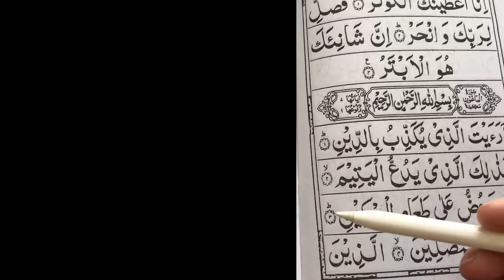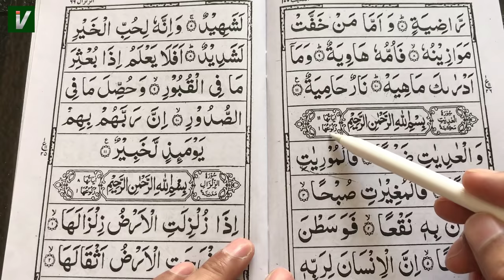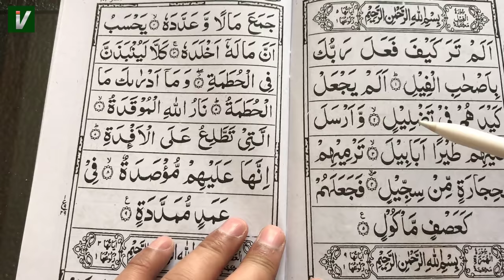Learn to Read the Quran - क़ुरआन पढ़ना सीखे | Part 22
Search in telegram islamicvisions and join. Learn to Read the Quran - क़ुरआन पढ़ना सीखे | Part 22

Quran padhna sikhe video series ka ye 22nd ka part hai jisme humne kuch surah padhi hai aur sath hi aur bhi bahut kuch smjha hai

Ramzan kareeb aa rhe hai isliye hum jaldi se jaldi quran shuru karna chahte hai. taki is Ramzan me har koi sahi se Quran padh sake online sikh kar.

Online Quraan sikhne ka ye sabse aasan tarika hai aap ghar bethe hai thoda time dekar online Quran padhna sikh sakte hai aasani ke sath

Bahut saare muslims hai jinhe Quran nahi padhna aata hai isliye online Quran classes start ki gyi hai taki sabhi log online quran padhna sikh le ye videos dekhkar. Quran padhna sikhe ka ye sabse aasan tarika hai jisme aapko bas kuch time dena hota hai.